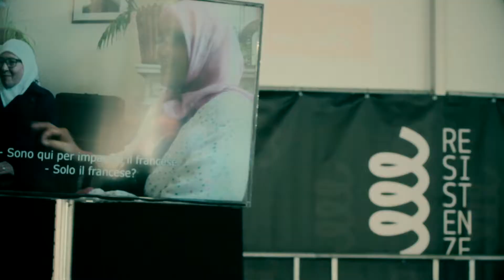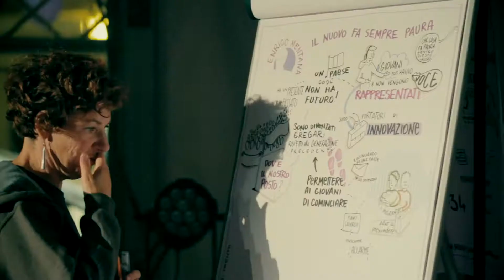Pillola Festival delle Resistenze Contemporanee Trento 23-09-2017